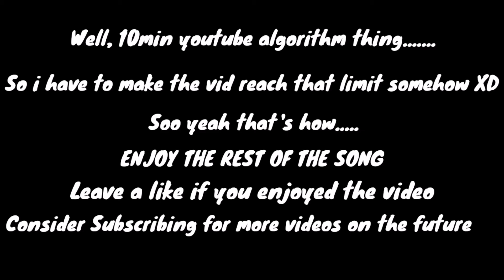MANIAC!! RIP SAVAGE KIMMY LEGENDARY GAMEPLAY IN LEGEND RANK!! /CARRYING THE TEAM/MOBILE LEGENDS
NONE OF THESE SONGS ARE MINE

DOING YOUTUBE FOR FUN.

Mobile legends gameplay of me playing as Kimmy which is type hero, pretty fun to use carrying the game, getting maniac in RANK!! and getting one step closer to mythic.

Device : Honor 8x
Age:Unknown

Mobile legends is a 5vs5 moba game that requires descent wifi connection, fun to play and great game for making new friends and having some great time.

In this game their's 8 ranks:

1_Warrior
2_Elite
3_Master
4_Grandmaster
5_Epic
6_Legend
7_Mythic
8_Mythical Glory(very hard to reach)

Mobile legends have several game modes including :

1_Classic(have fun try new heros and practice)
2_brawl(A head to head NON-STOPING team fights and short time)
3_Ranked(stars and leader boards, for tryhard and getting your self to mythic)
4_Magic chess(I have never tried it out yet)

I started playing the game since it came out 2016,good old dayz

Have nice day byye😍.